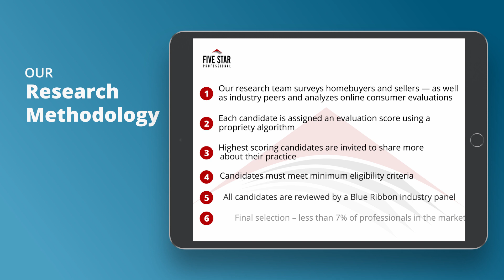2021 Five Star Milwaukee Mortgage Professional Ed Hughes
Ed Hughes wins the 2021 Five Star Mortgage Professional Award! Five Star Mortgage Professionals represent those who are outstanding in their field. Winning Professionals are selected as a result of a rigorous and objective research process. For any market, each year’s field of winners represents no more than 7% of agents within the market.